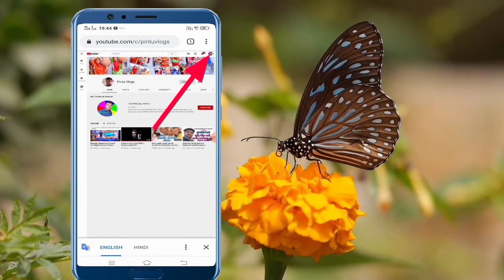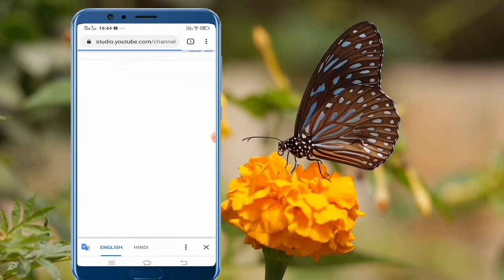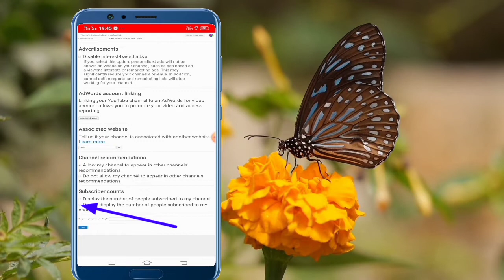Subscriber hide kaise kare || Subscriber hide karne ka tarika||Subscriber hide in YouTube studio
About This video:- doston main is video mein YouTube studio mein jaake subscriber side karne ka Tarika bataya hai
Mere pyare viewers aap mere description ko read kar rahe hain isliye main aapko batana chahunga ki subscriber side karne se hamare ko kuchh fayde hote Hain jaise ki hamare subscribers kam hote Hain aur hamare video per Views subscriber se jyada aate Hain to kuch youtuber hamare video per Views bdekhkar pata Laga lete Hain Ki yah video to viral ho rahi hai aur vah hamare video ko copy karke Apne channel per daal dete Hain aur unke  subscribers hamare se jyada hone ke Karan uske video per audience retention kafi hay rahata hai jiske Karan hamari video search rank mein  us video ke niche dab jaati hai aur hamare video per view aane band Ho jaate Hain yahi Karan hota hai ki hamari video per Achanak se views jaane band Ho jaate Hain!